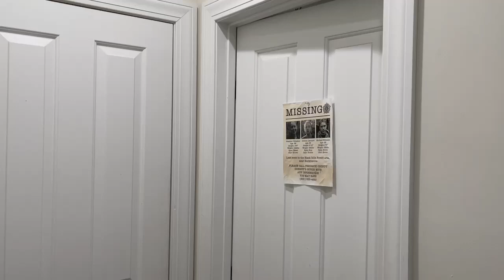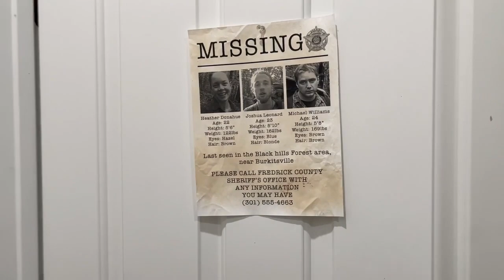The Blair Witch Project Fan Bathroom | Would You Poop here? LOL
The Blair Witch Project is a 1999 American supernatural horror film written, directed and edited by Daniel Myrick and Eduardo Sánchez. It is based on the purportedly true story of three student filmmakers—Heather Donahue, Michael C. Williams, and Joshua Leonard—who hike in the Black Hills near Burkittsville, Maryland in 1994 to film a documentary about a local legend known as the Blair Witch. The three disappear, but their equipment and footage is discovered a year later. The purportedly "recovered footage" is the film the viewer sees.

Myrick and Sánchez conceived of a fictional legend of the Blair Witch in 1993. They developed a 35-page screenplay with the dialogue to be improvised. A casting call advertisement in Backstage magazine was prepared by the directors; Donahue, Williams and Leonard were cast. The film entered production in October 1997, with the principal photography taking place in Maryland for eight days. About 20 hours of footage was shot, which was edited down to 82 minutes. Shot on an original budget of $35,000–60,000, the film had a final cost of $200,000–750,000 after post-production edits.

When The Blair Witch Project premiered at the Sundance Film Festival at midnight on January 23, 1999, its promotional marketing campaign listed the actors as either "missing" or "deceased". Owing to its successful run at Sundance, Artisan Entertainment bought the film's distribution rights for $1.1 million. The film had a limited release on July 14, 1999, before expanding to a wider release starting July 30.
DJI Spark Fly More Combo
Canon EOS M50 (Main Camera)
FeiyuTech G6 Max Gimbal
DJI Pocket 2 Creator Combo
DJI Pocket Charging Case
GoPro Hero 5 Black
Comica Wireless Microphone
Rode Microphone
Marcel's Backpack
Jennifer's Backpack
Jennifer's Hiking Boots
Neewer LED Video Light (Main Lighting)
Thrunite TN36 Flashlight
Thrunite T1 Flashlight
Manfrotto Mini Tripod
Main Tripods
Camera Rig
Litra Torch (Extra Lighting)
PSB-7 Spirit Box
PSB-7 Spirit Box Speaker
K2 Meter
Digital Voice Recorder

TresAnn
Beth Huntley
The Natureman
Maribeth Payton
Lochary Davenport
Alec & Marcia Glickman
Tamra Banarama
Dinkum Aussie
A9
Stanton's Journey's
SarahJ The Realtor
Rob & Sumner
Robs Classic Commercials and Retro Stuff
Full Dark Paranormal Explorers
Betty Miles

Introductory video and music by our friends Amy & Ryan.